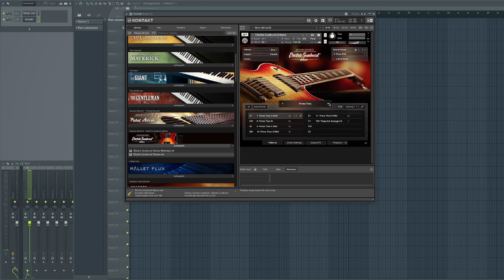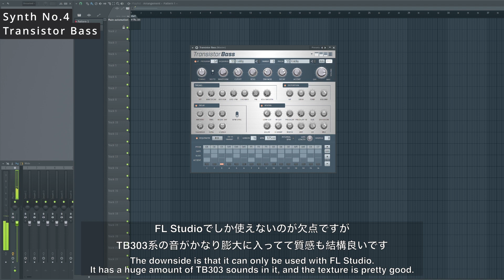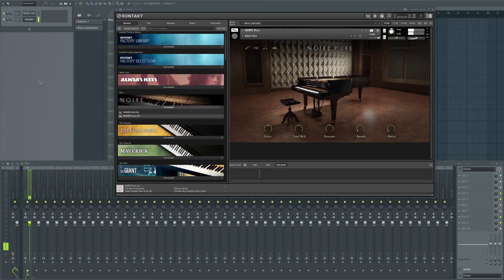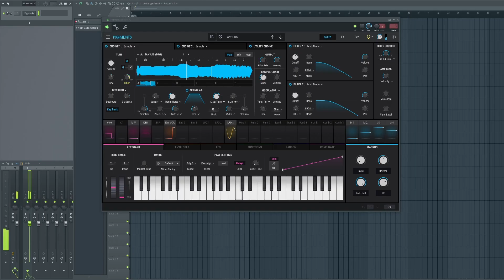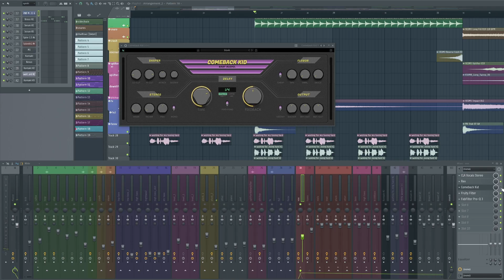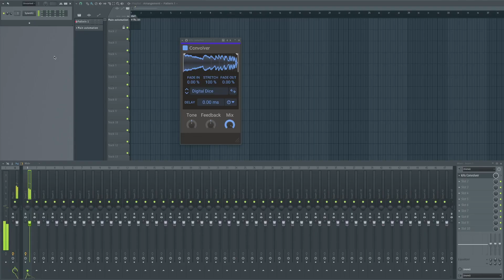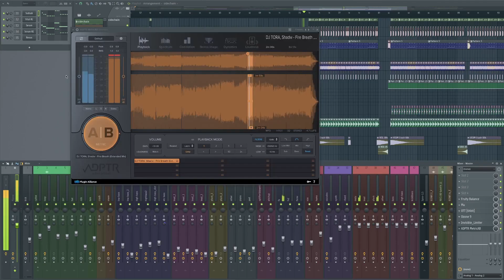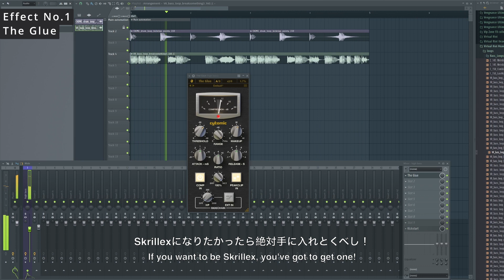2021年ベストプラグイン / Best Plugin 2021【DTM制作】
2021年使用頻度が高かったPluginをご紹介します
Here are some of the most popular plugin in 2021.

Synth
・Electric Sunburst Deluxe
Effect
・Comeback Kid

役に立ったと思ったらご支援お願い致します！

最強のSamplePack & シンセプリセット販売中！

楽曲のFeedbackやってます！